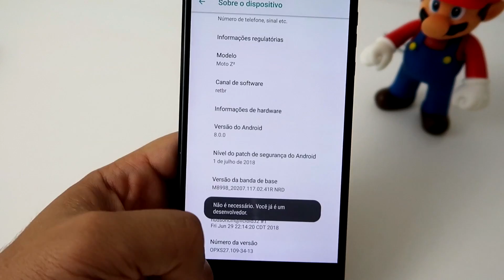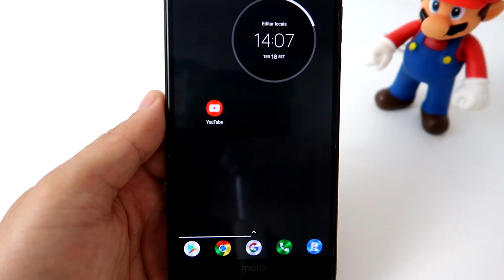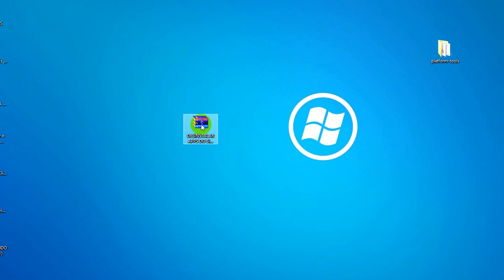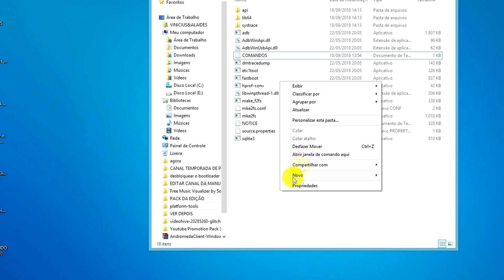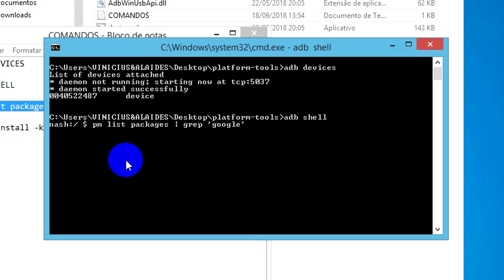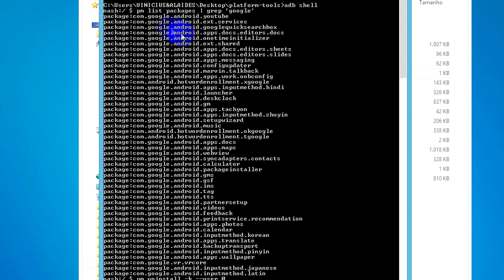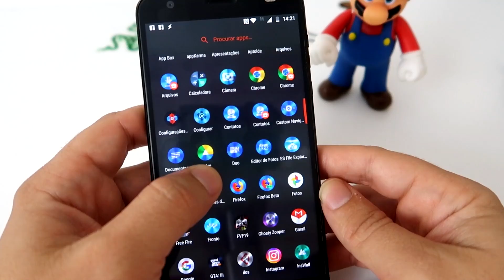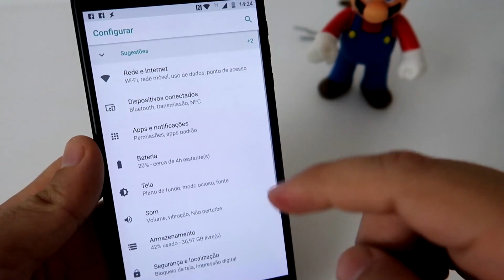Como DESINSTALAR aplicativo de FABRICA sem ROOT - ATUALIZADO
Vou estar ensinando como desinstalar aplicativo de fabrica do seu celular sem precisar de root. Vamos usar a pasta ADB e alguns comandos.